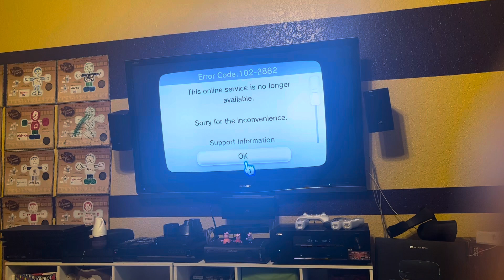Crunchyroll On The Wii U Final Day Of The Discontinuation On August 29, 2022￼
Sadly￼ On April 27, 2022, Crunchyroll is no longer available for new users to download from Nintendo eShop on the Wii U system. Crunchyroll will continue to be available for the Nintendo Switch system.

This Reminds Me Of The ￼Discontinuation Of Crunchyroll On The Wii And The Wii U

Crunchyroll Was Discontinued ￼Yesterday

No community guidelines, no put age-restricted on this video once again, no copyright infringement strikes, no terms of service violation, No policy violation strike intended, No removed this video and No reporting this video